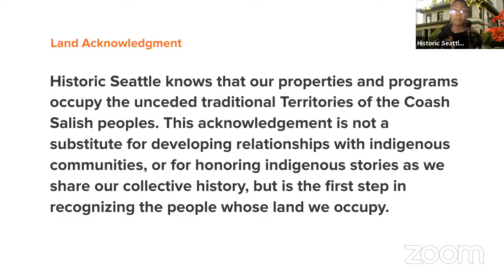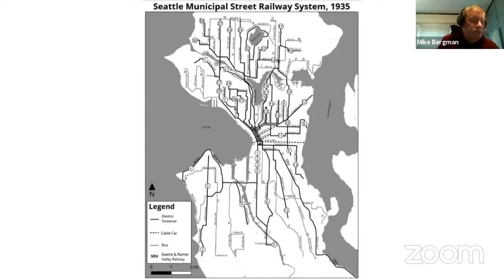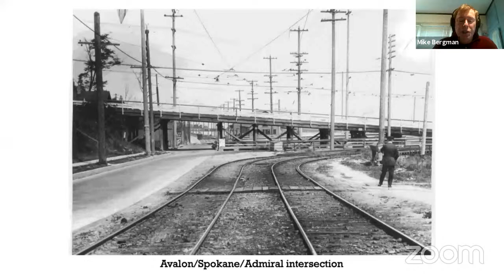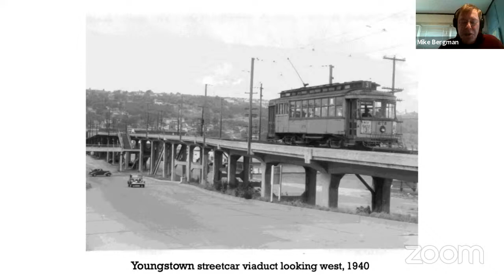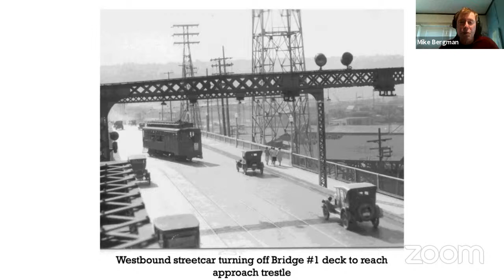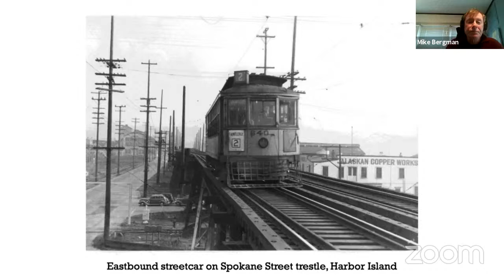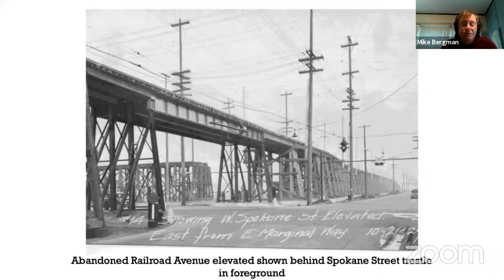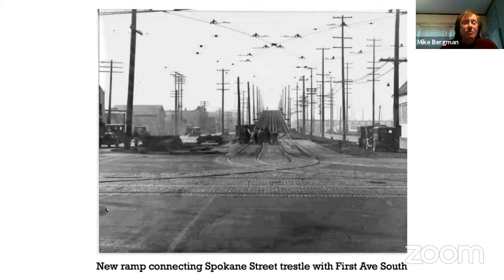To West Seattle by Streetcar: 1916 to 1940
An exploration of West Seattle’s streetcar history from 1916 to 1940 with Mike Bergman. This virtual lecture will cover the construction of the streetcar system and the many ways in which it influenced West Seattle’s development and growth in the first half of the 20th century.

Historic Seattle’s virtual programming is funded in part by a grant from the Eldridge Campbell Stockton Fund for Washington of the National Trust for Historic Preservation.